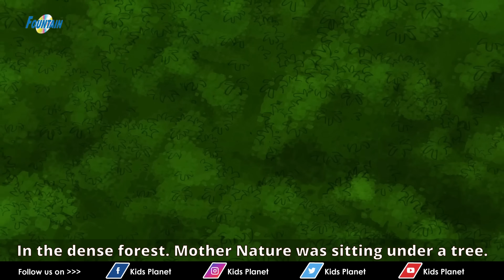Top 10 des histoires morales - Histoire pour s'endormir | Histoire pour les petit | Contes De Fées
Top 10 des histoires morales - Histoire Pour S'endormir | Contes De Fées en Français | Histoire Pour Dormir | Contes de Fées en Français | Histoire pour les petit | Histoire en Français